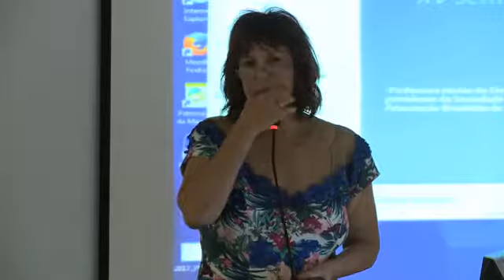J. M. Borges Neto - Crise e Perspectivas - 150 anos de O Capital